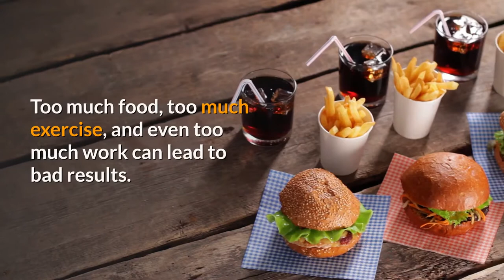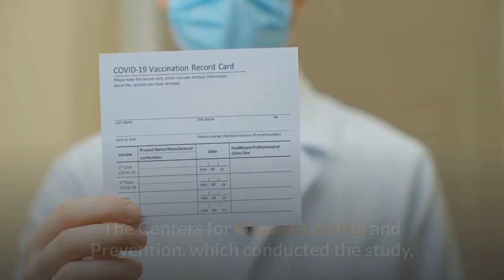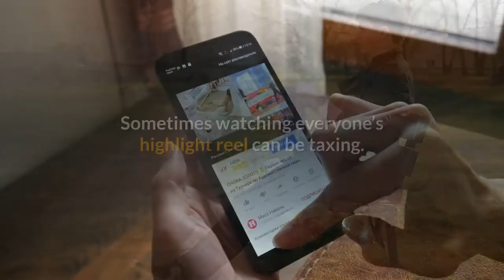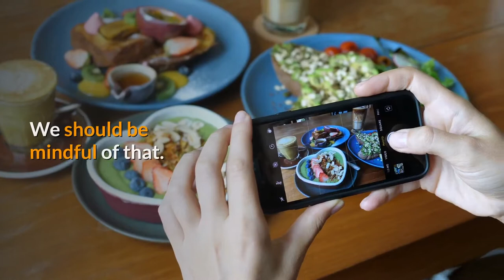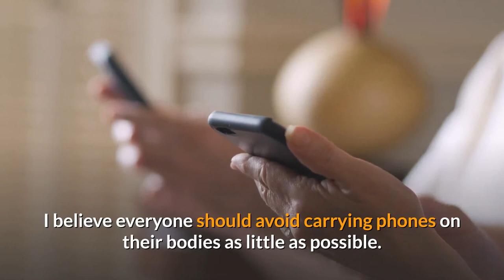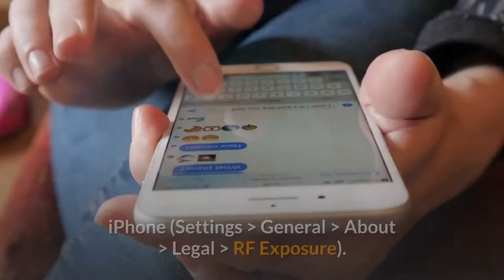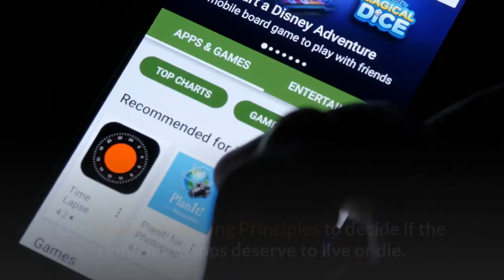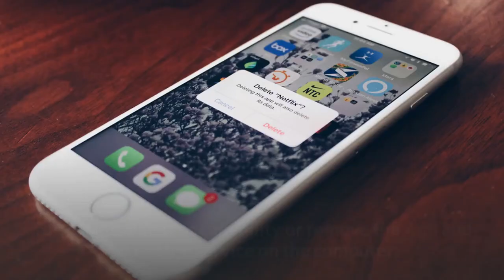Minimalist Living Tips For Healthy Cell Phone Use In Everyday Life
These supercomputers we affectionately call cell phones or smartphones have become indispensable tools that enhance everyday life. Does this include Healthy cell phone use?

My challenge to you is to reduce the time you waste using your cell phone to see if it will have a direct effect on increased productivity, health, wellness, and overall happiness.